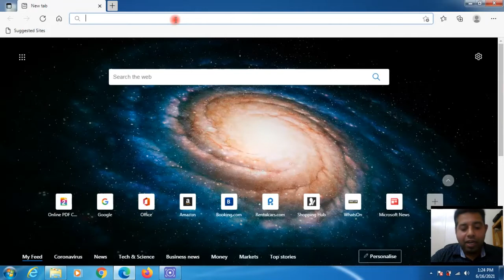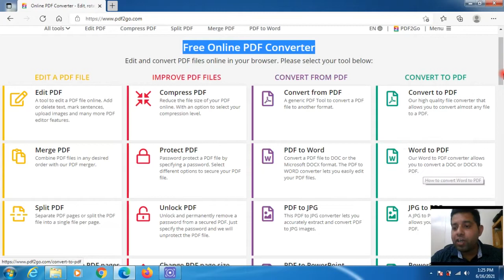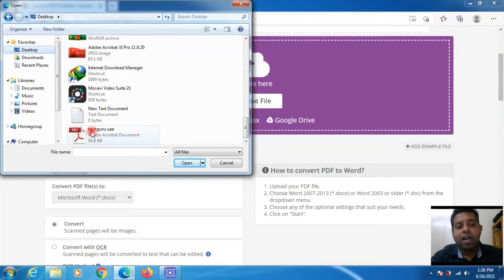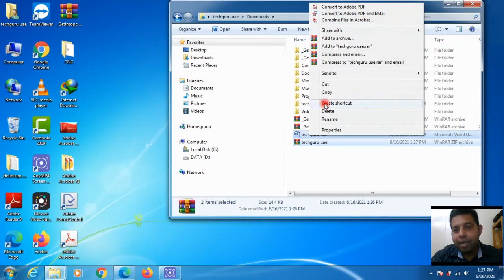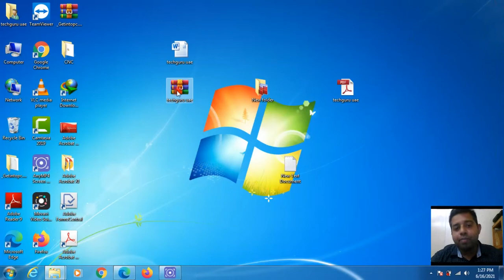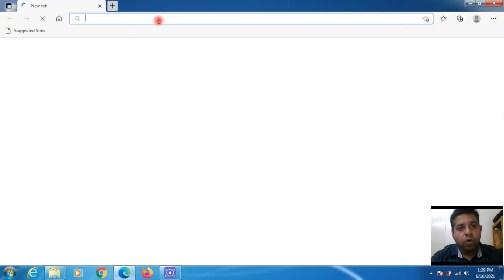How To Convert PDF To Word , Excel , PowerPoint | All Kind Of File Format | Hindi Urdu